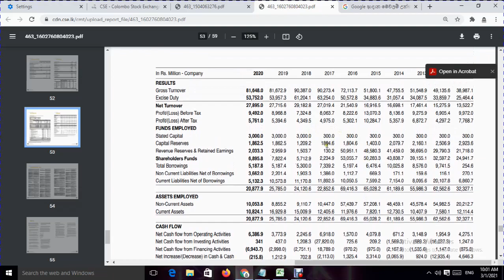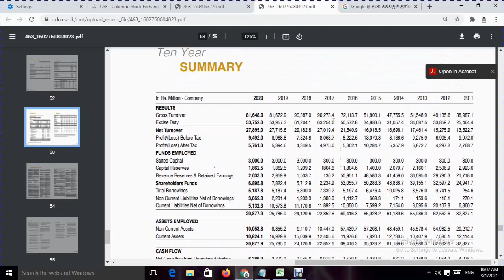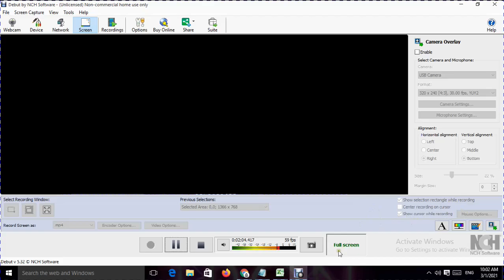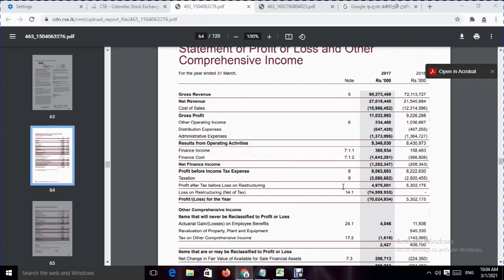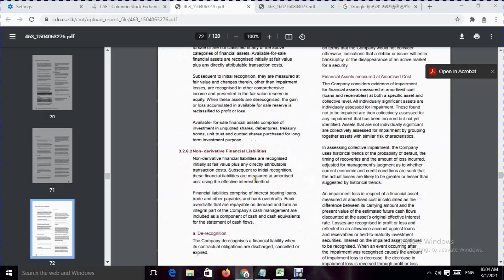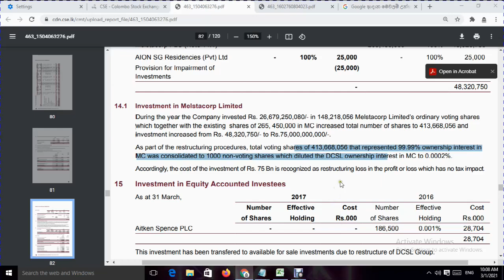DIST.N අවුරුදු ගානක් හම්බ කරපු සල්ලි වලට මොකද උනේ? DISTILLERIES COMPANY OF SRI LANKA WHAT IS THIS?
DISTILLERIES COMPANY OF SRI LANKA PLC WHAT IS THIS?